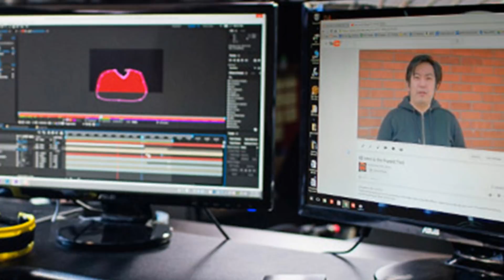5 Angels Caught On Camera & Spotted In Real Life!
Description:

Hey guys welcome back to Top 5 Supreme and today we have a special video for all you guys watching! yeahp were going to talk about angels! I know they are diferent opinions aboout these types of videos but hey anything can happen in this world. Some call them angels But therere others who call them phenomena. Call it whatever you want, either way its all recorded. So just get nice and Comfy because were going to show you 5 Angels Caught On Camera & Spotted In Real Life! Lets Get Rollin!!

In this footage were going to witness an angel sighting caught on Camera. This was all recorded at a mall in Indonesia. Many people believe to be one of the most realistic videos to be ever recorded of an angel. When i saw this for this first time, I have to admit that I was quite shocked. The kids who were able to witness this mysterious event. ran up to the spot moments later, not believing what they just saw. Lets take a look at it!

The video were going to see next has lots of people questioning. (Some were convinced that it was an angel and others thought it was a ghost). It appeared to be praying, and they believe that a ghost cannot offer prayers, but an angel def can! All this was filmed in a mosque in Azerbaijan. Since this video was recorded on a low-quality phone camera, it has big probabilty to be real since videos with low qualitiy are extremely hard  to edit. What do you think? Lets take a look!

The video we are about to see was recorded in Turkey! And honestly, i dont know if its an angel or a flying humanoid. it appears as if it may be even smaller than a child. It has the size of a newborn baby. This strange sighting is flying up and down an empty street. it even walks for a moment. Some people think its all fake but there others who believe its real. Now is your turn to decide! Lets leave the talking and lets watch the video!

Lots of people love to ride their bike! Am i right? Well on this video, we are going to witness how an angel saves a man from a truck accident! We cant see an actual angel, but just seeing how this man survived this brutal accident, if its not an angel who helped him, i dont know who did. Its basically a miracle! He was in the wrong place at the wrong time, and hes still alive today! what a lucky man! With all this said lets take a look at the video!

This unbelieveable video was recorded in Brazil. A cameraman in Boa Vista was enjoying the views when he noticed some large flying creatures. He thought they we’re just birds falying around, but when he zoomed in, thats when he realized they were actually angels. Yeah you herad it right! Real angels in the sky! This may be one of the best videos ever of an angel being caught on tape! What do you think? Is it real or just a fake video? Lets roll the clip!